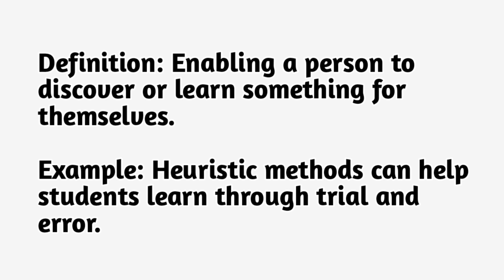Origin of Word Heuristic | Heuristic Meaning | Where Heuristic word came from ?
In this comprehensive video, we explore the term "Heuristic." Discover its fascinating etymology, tracing its origins from the Greek word "heuriskein" (meaning to find or discover) to its modern usage in English. Understand the detailed definition and meanings of "Heuristic," including its applications in psychology, computer science, and everyday problem-solving. Learn about the basic concepts and rules associated with heuristic methods, providing a thorough understanding of this important term. This video is perfect for language enthusiasts, psychology students, and anyone interested in practical approaches to problem-solving and decision-making.